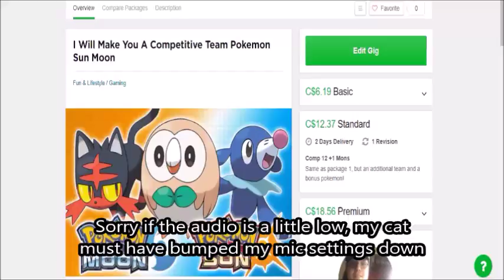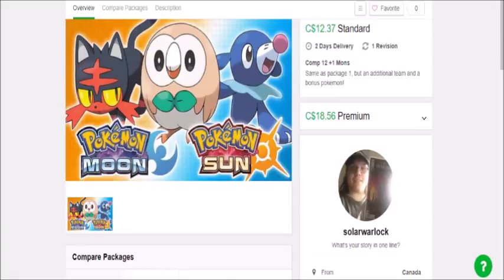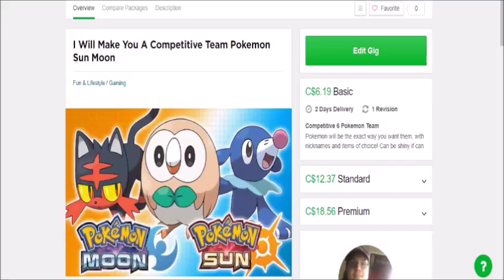WHERE HAVE I BEEN?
If you all are wondering, here is the reason. No money for games, my emulator website lost most of its games, worked on other channels and been battling depression. Also, if you want to buy some Pokemon from me, I will have a link to my Fiverr page down below: